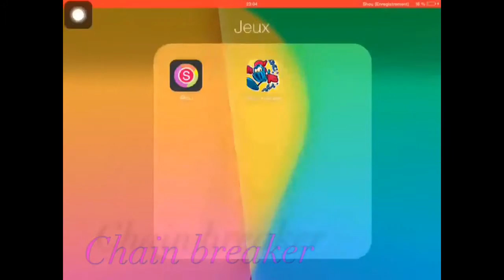Let's play Chain Breaker